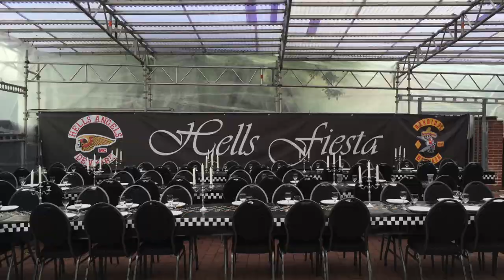BIG. PARTY 1%érs Motorcycle Club HELLS ANGELS MC BANDIDOS MC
1%érs Motorcycle Club HELLS ANGELS MC BANDIDOS MC
PARTY .HELLS FIESTA
HELLS ANGELS AND BANDIDOS PARTY TOGETHER